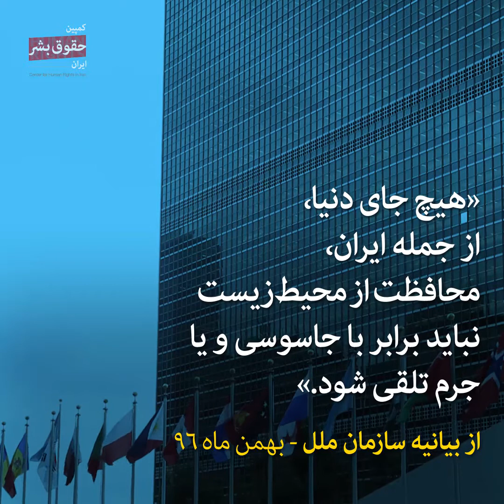حفاظت از محیط زیست جرم نیست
ایران باید ۸ زندانی فعال محیط زیست را که بدون هیچ سند و مدرکی در حدود یک سال است که زندانی هستند را آزاد کند.